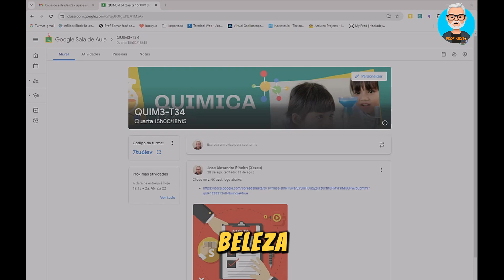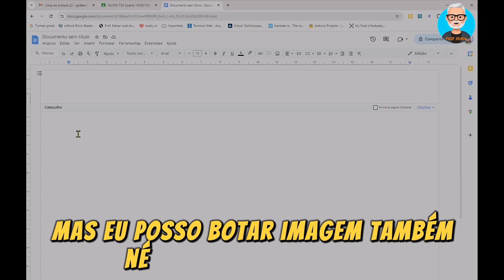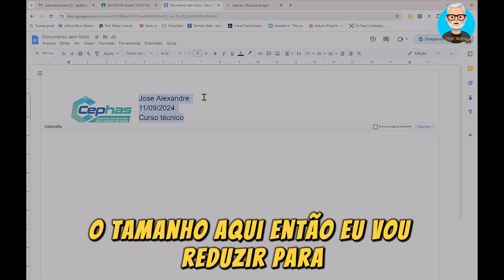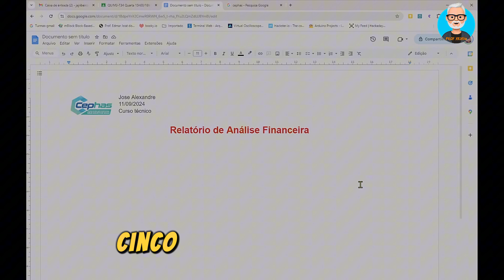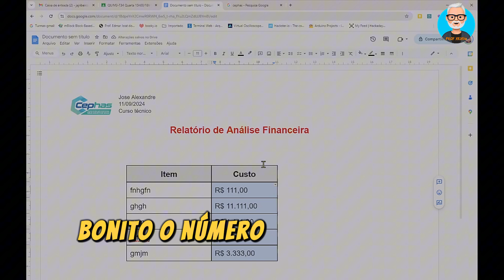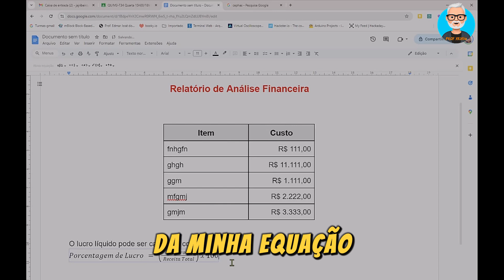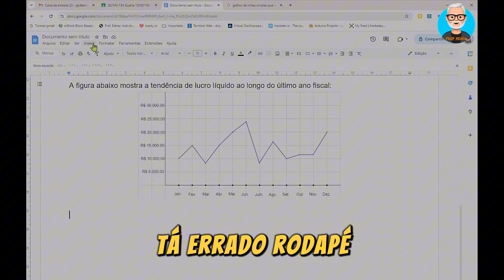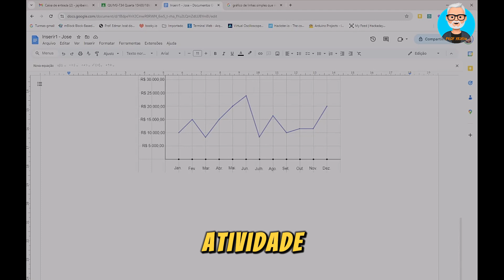Atv2 - C2 - Inserir Objetos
Resolução da Atv2 da Competência 2 (Editor de texto), INSERIR OBJETOS, explicado e feito em sala de aula, da disciplina 1010, da escola CEPHAS. Foi criado para meus alunos e pessoas de interesse em geral, da disciplina 1010, mostrando como fazer. Aberto a todos que querem aprender mais!